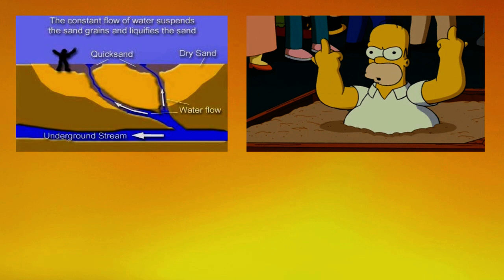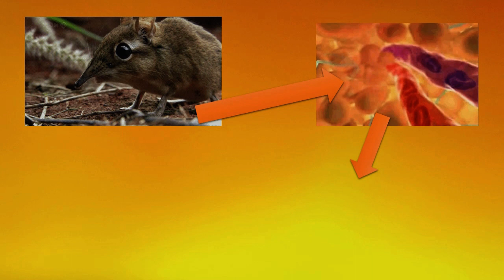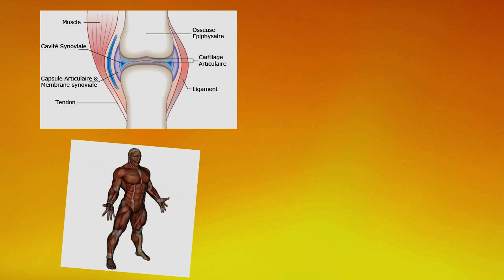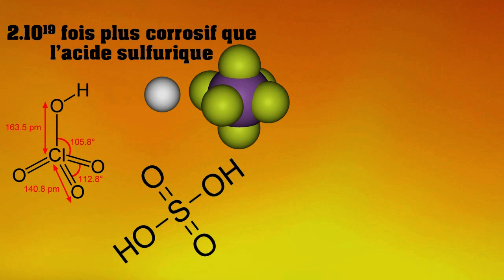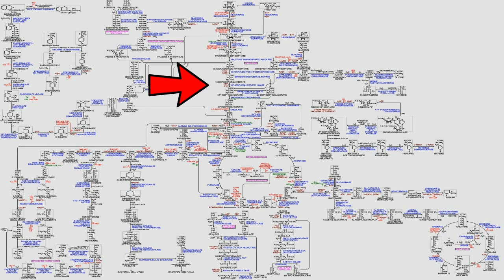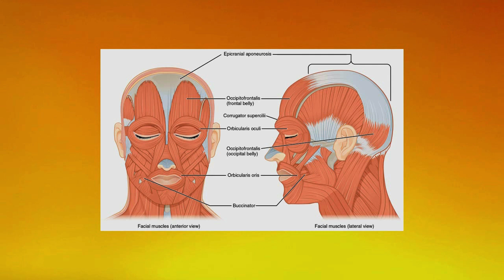5 MOYENS DE VAINCRE ALLMIGHT SM N°23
Aujourd'hui notre but va d'être de vaincre le symbole de la paix, le possesseur du one for all,  ALL MIGHT.